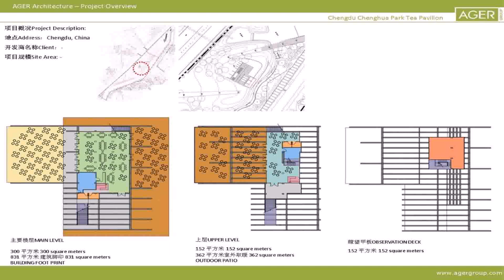House Plans For 100 Square Meters (see description)